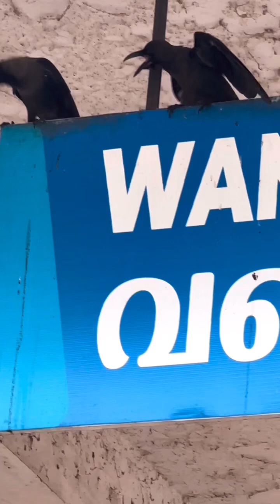ഇന്നത്തെ കുറി|morning walkers @ തറയിൽ ബസ്സ് സ്റ്റാൻഡ്| Travelbook ktm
ഇന്നത്തെ കുറിmorning walkers @ തറയിൽ ബസ് സ്റ്റാൻഡ്Travelbook ktm